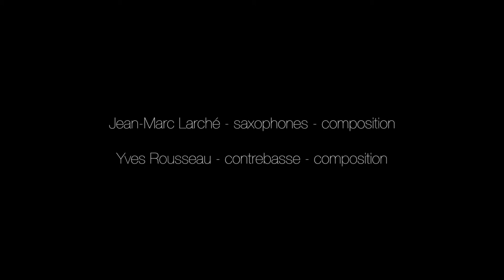"Continuum" - Jean-Marc Larché Yves Rousseau - Extraits du concert du 31/03/17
Jean-Marc Marché - Saxophones, compositions. Yves Rousseau - contrebasse, composition. Extraits du concert donné le 31 marc 2017 au centre Gandhi d'Audincourt, dans le cadre de la programmation du conservatoire de Montbéliard.